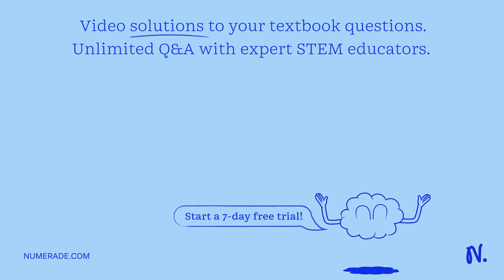Which of the following pairs include two ways that an animal can gain heat that also both apply as …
Which of the following pairs include two ways that an animal can gain heat that also both apply as mechanisms for losing heat? metabolism and radiation radiation and evaporation convection and evaporation conduction and convection